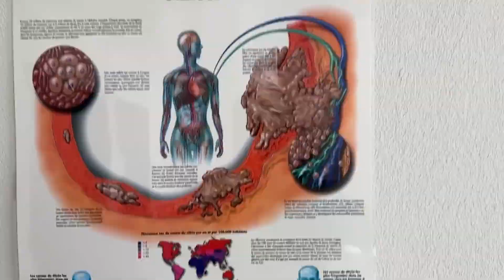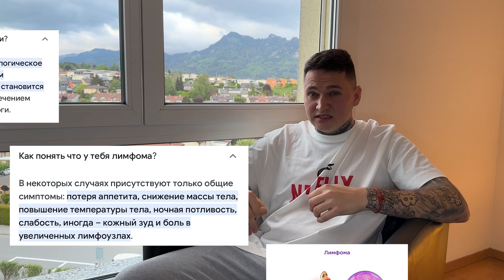Пережил РАК за 2 дня?? / ПОЛНАЯ ИСТОРИЯ / Медицина в Швейцарии 🇨🇭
В этом видео вы услышите полную историю о том, как я переживал рак за 2 дня. Услышите все эмоции которые я переживал и увидите скриншоты и видео, которые я успел сделать находясь в скорой помощи. Узнаете больше о медицине в Швейцарии 🇨🇭 на примере моей истории. Так же вы сможете оценить на сколько эффективна медицинская страховка.

Новое видео уже на этой неделе!